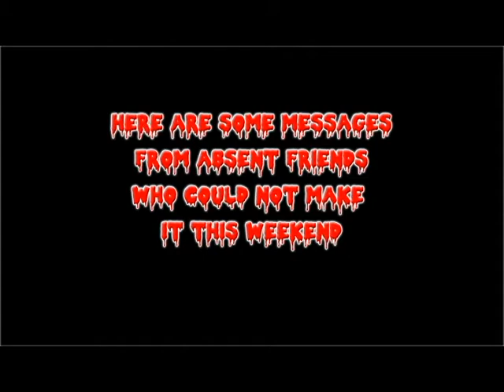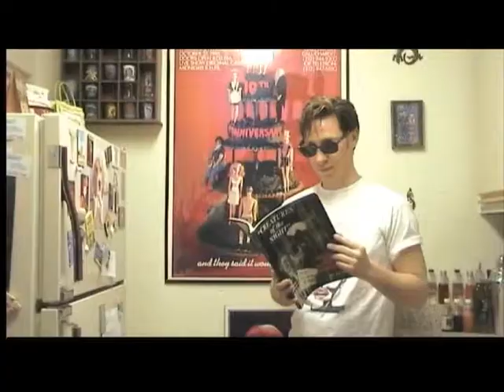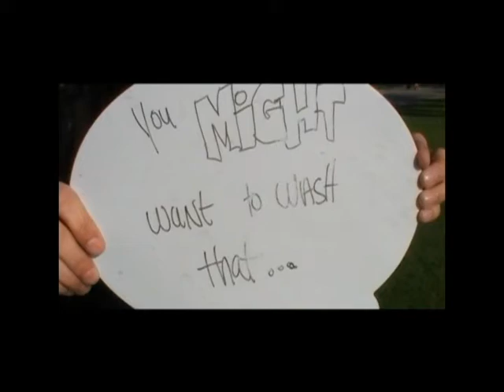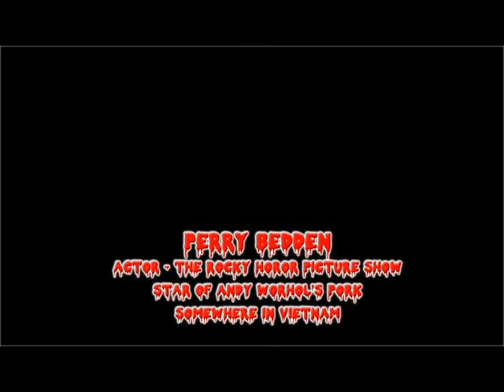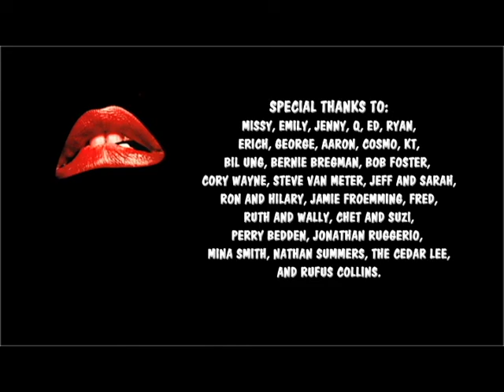Kev J. Boycik's 25th Rocky Horror Anniversary: Video Greetings From Absent Friends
Kev J.B. celebrated 25 years of being a Rocky Horror fan on 3 March 2012 at the historic Cedar Lee Theatre in Cleveland Heights, Ohio with reisdent floorshow cast Simply His Servants and special guests.  Several brothers and sisters in the Rocky Horror fan community who weren't able to attend the show sent in these video greetings and congrats, which were all compiled by Jim "Cosmo" Hetzer.  This surprise video was screened for Kev and everyone at the show before the movie.  Enjoy!